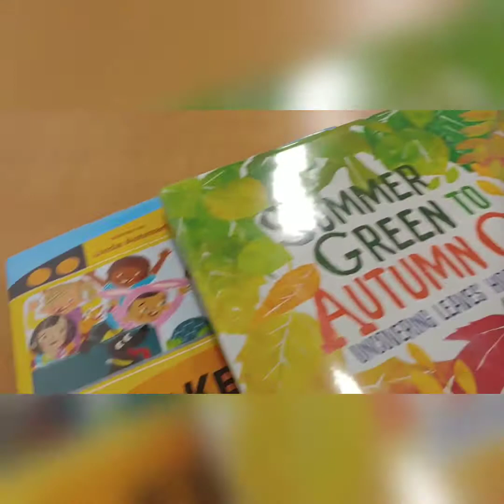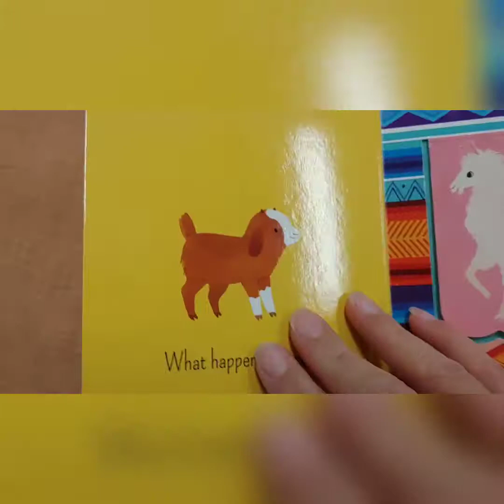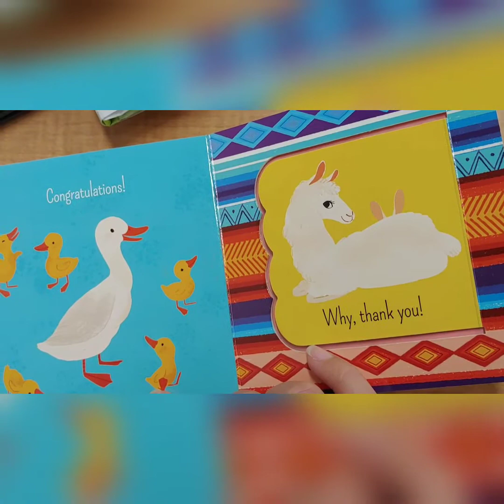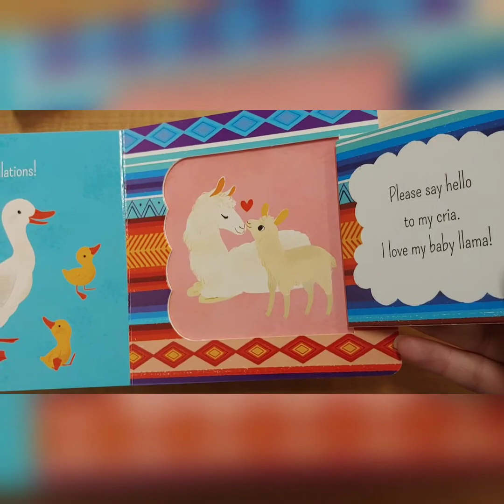🐐 "What is a Llama" Reading for Children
Interesting facts about soft and adorable Llamas